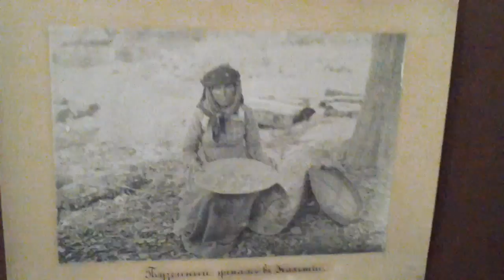Silk Museum of Georgia - Exhibition